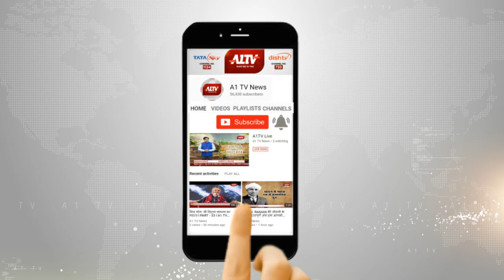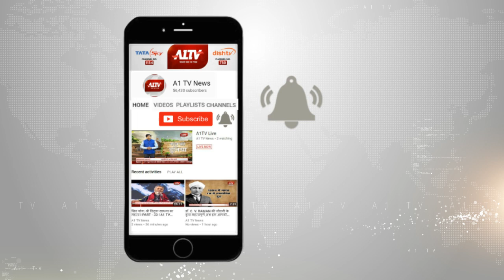CM कमलनाथ के OSD के घर आयकर विभाग का छापा, अब तक 9 करोड़ रुपए बरामद